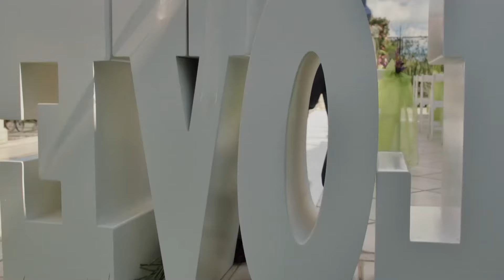El Día De La Boda Lale Se Desmaya - Habitación 309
El Día De La Boda Lale Se Desmaya. LALE SE SINTIÓ MAREADA

REPARTO
PRODUCIDO POR: GOLD FİLM
PRODUCTOR: ŞENAY ABACI TURGUT
DIRECCIÓN: HASAN TOLGA PULAT
ESCENARIO: ASLI ZENGİN- BANU ZENGİN
MÚSICO: VOLKAN AKMEHMET- İNANÇ ŞANVER
TEMA DE APERTURA: BURAY
DIRECTOR DE PRODUCCIÓN: AYNUR BAŞGÖK
GÉNERO: COMEDIA ROMÁNTICA